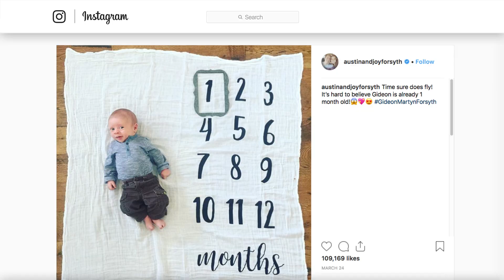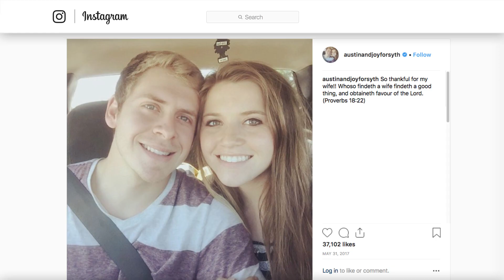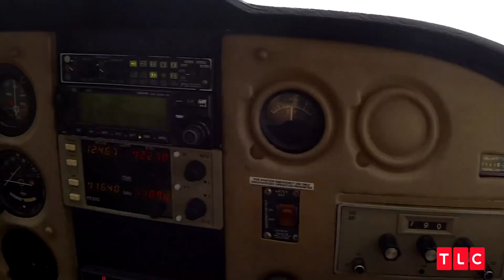The Untold Truth Of Joy-Anna Duggar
Joy-Anna Duggar is the ninth child of Jim Bob and Michelle Duggar, and while fans will remember her from the TLC show 19 Kids and Counting, she is now married and has suggested she wouldn’t mind having a large family of her own.

Joy-Anna married Austin Forsyth in May 2017, and the two welcomed their first son, Gideon, in February 2018. Although they haven’t been married for all that long, she and Austin actually have a story that dates back years, even though she didn’t care for him when they first met. Let’s take a look at the untold truth of Joy-Anna Duggar.

New arrival | 0:00
Secret songstress | 0:49
Filling the quiver | 1:15
A natural bond | 1:48
Not at first sight | 2:20
The dating pool | 2:50
Dress code dodger | 3:28